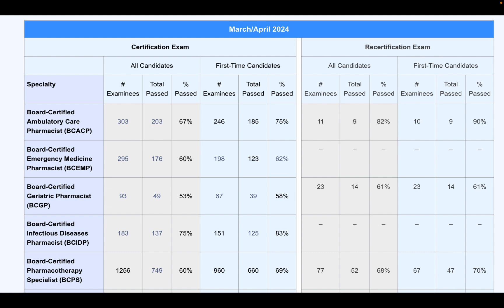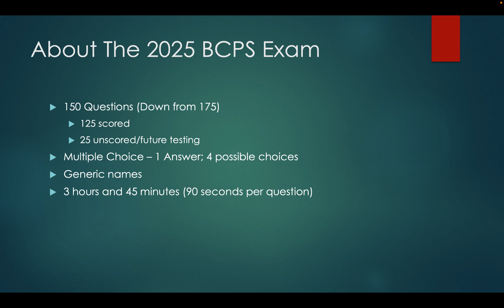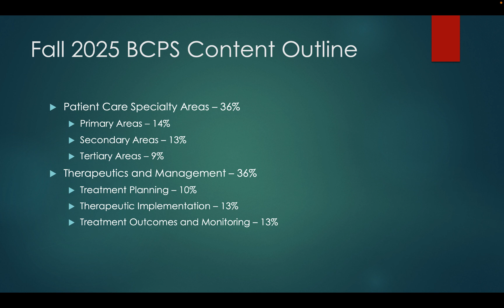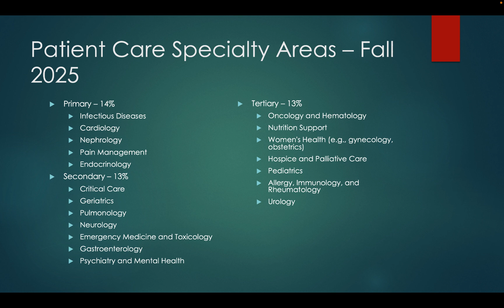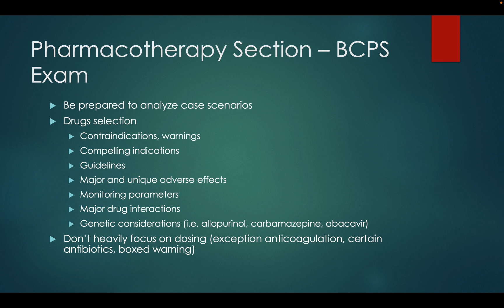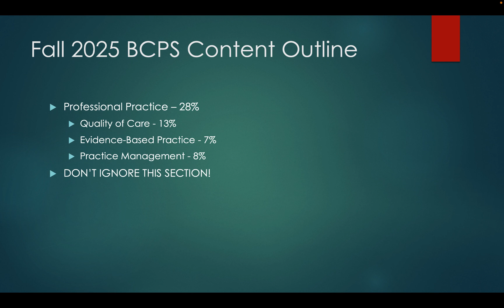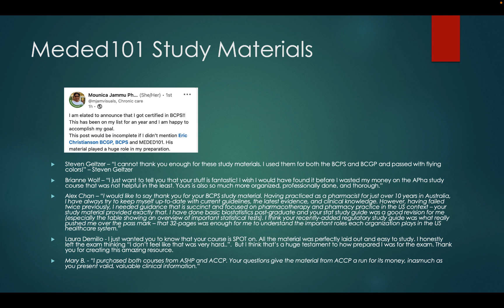2025 BCPS Pharmacy Exam Information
The 2025 BCPS Pharmacy Exam has changed from the version given a year ago. I outline a greater emphasis in pharmacotherapy test questions and what you should focus on when developing your study plan. I also discussed the Meded101 study materials and some of the updates we made for the 2025 exam to match the current content outline.
Eric Christianson, PharmD, BCPS, BCGP